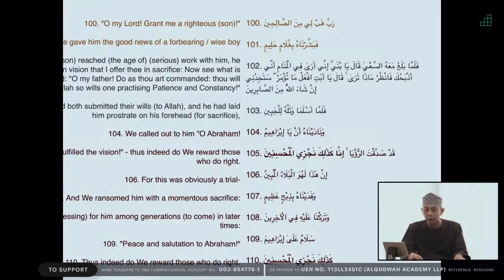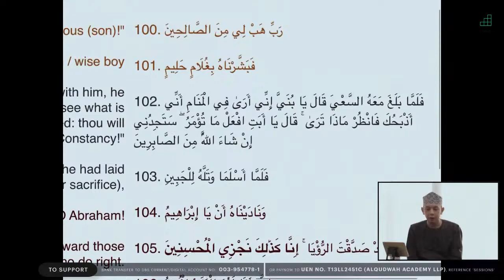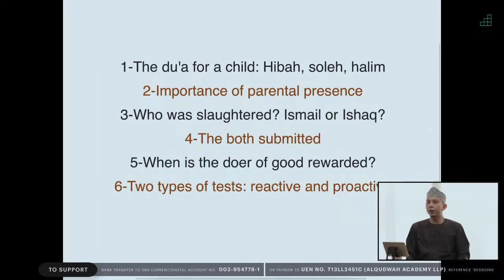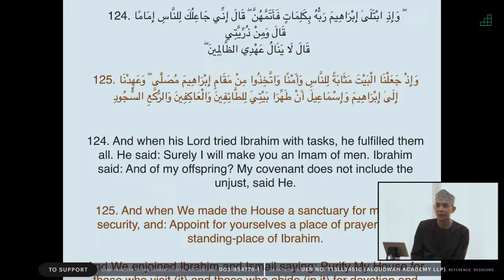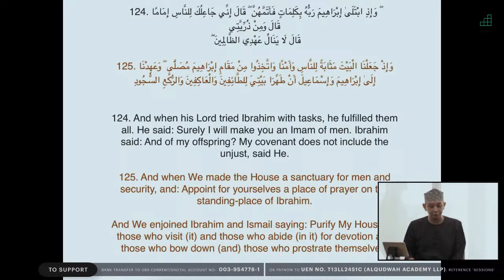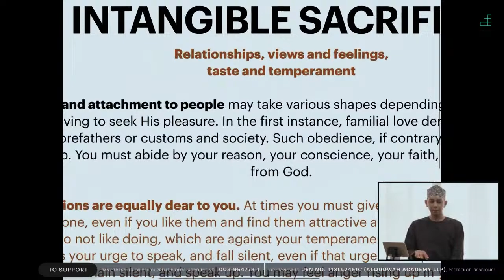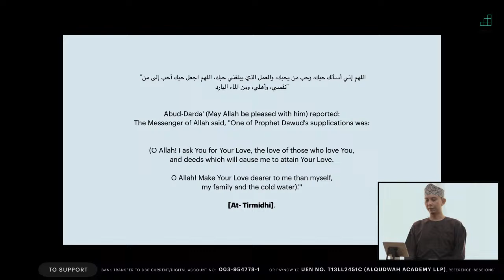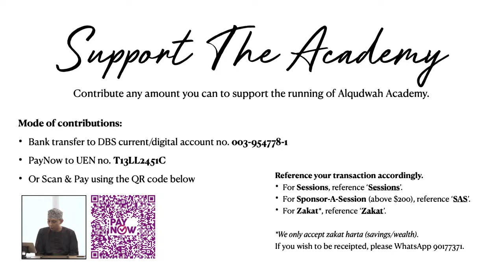Prophet Ibrahim A.S.: Definition of True Sacrifice | Ulul Azmi: 5 Great Prophets in The Quran | Ep 3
Conversations With God is our Sunday morning weekly tafsir sessions with Ustaz Taufiq Bin Radja Nurul Bahri.

Studying the stories of our beloved Prophets lets some light into our hearts, to enliven the spirits of our soul, and to encourage us to follow in the footsteps of all of our righteous predecessors. Our struggles seem little in light of theirs, and as a result, we find ease, peace and calmness, knowing that the paths forged by The Prophets will lead us, inevitably, towards The Light of God.